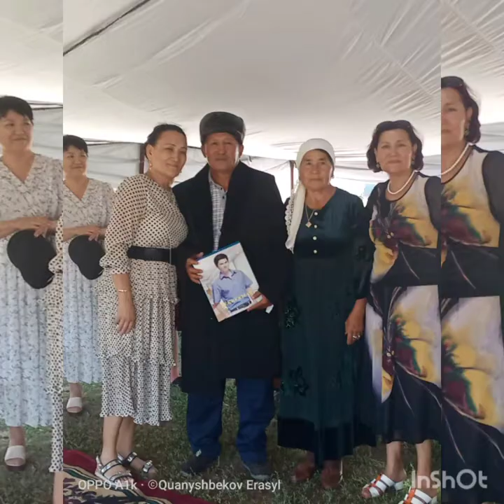Ulzhan & Almaz 2019 Kudalik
Jdanov Taraz Baikonur Toretam